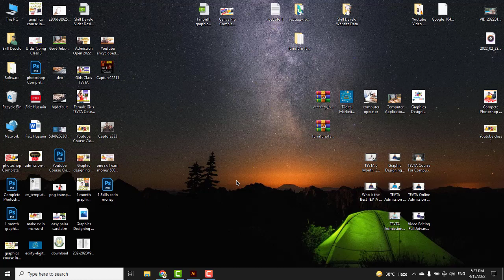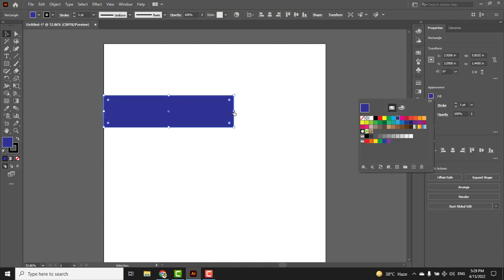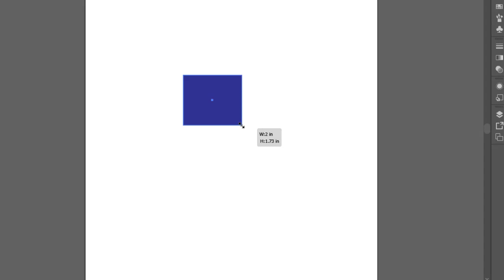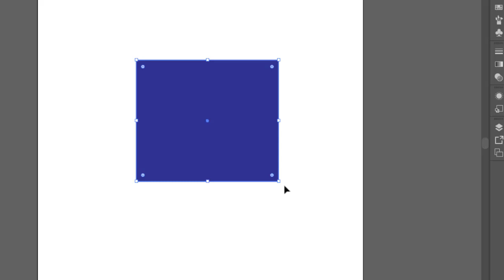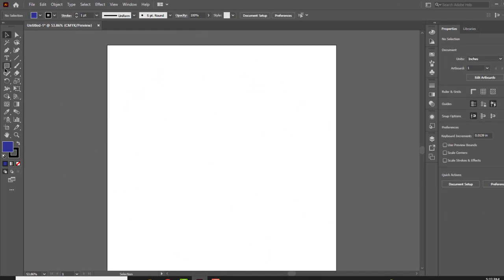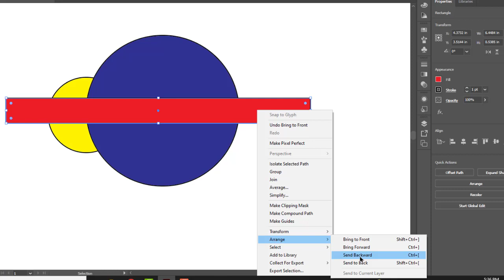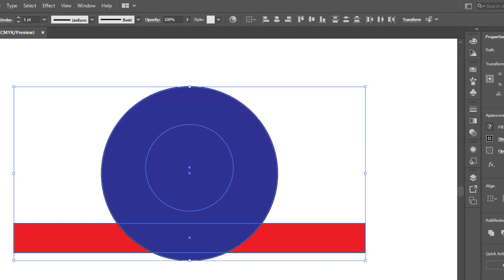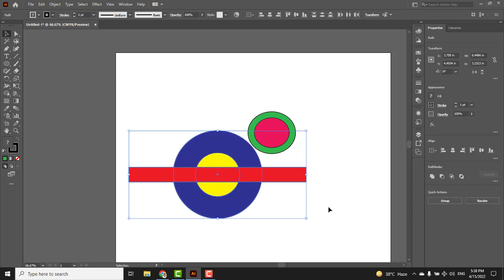Class # 3 - 1 Month Graphics Designing Course - Adobe Illustrator - Basic Design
Adobe illustrator class 3
Adobe illustrator Complete Course
illustrator complete Course
illustrator best Urdu Hindi language course